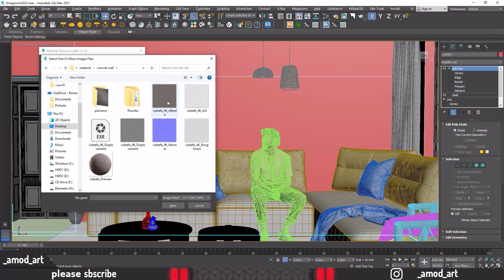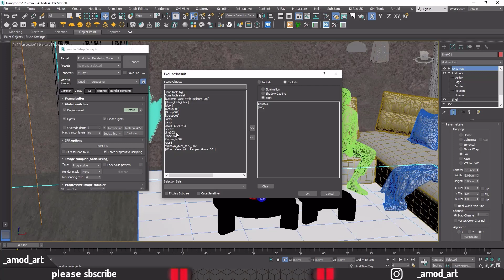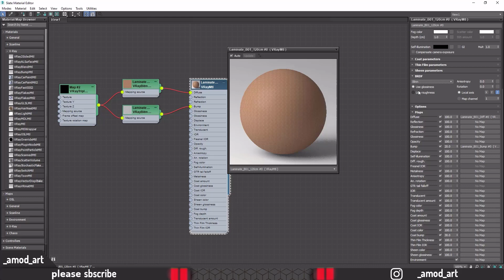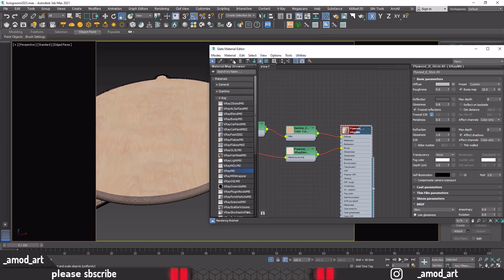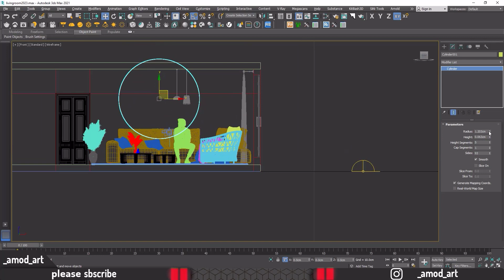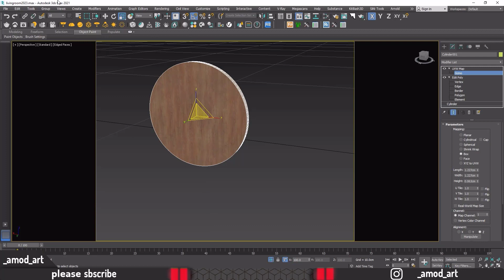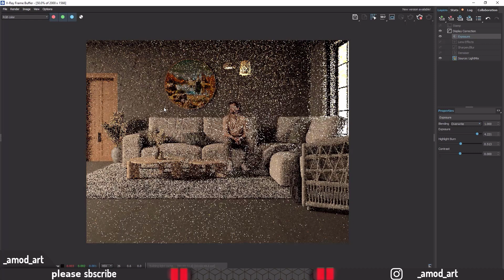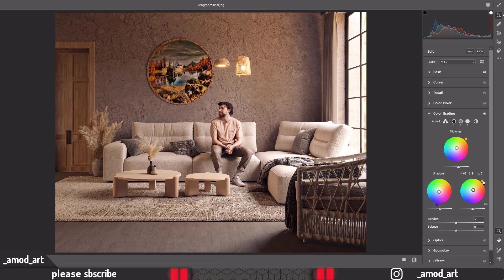3dmax tutorial : living room part 2 ( material & render)